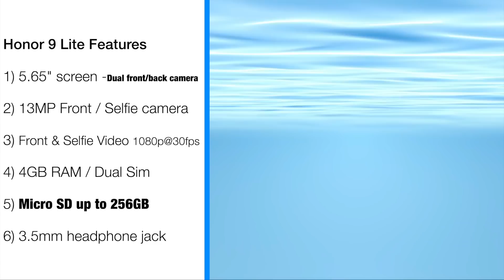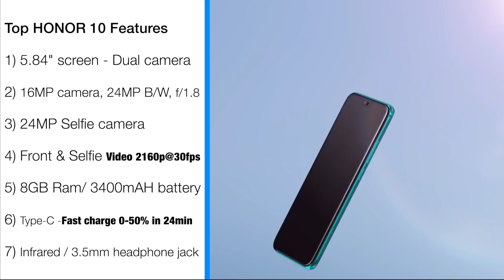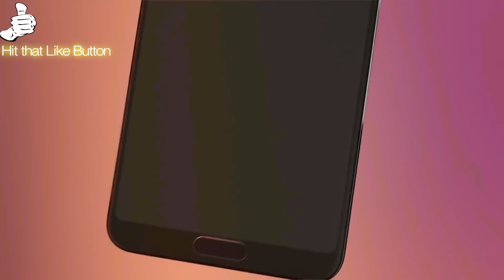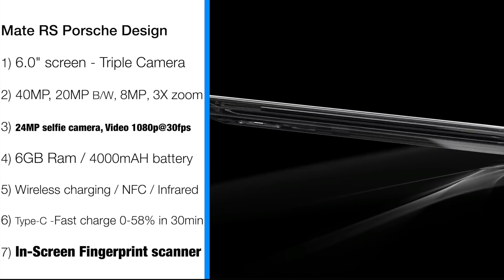Huawei best smartphones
This video is on Huawei and it's best selling smartphones.
With all of the sales that Huawei has made and the Huawei mate x and other Huawei foldable phones coming out, the question is, what's next for Huawei! Huawei is a giant in the smartphone industry and makes phenomenal smartphones from the honor, mate 10 pro, mate 20m mate X, and Porsche series phones. They also have a dual-camera and triple camera phones that are super inexpensive compared to other big-name companies.
Do you want to know what equipment I use to make my videos? Here you go:

Sony Alpha a6500 Mirrorless 4K Digital Camera (Camera only)

(Great for indoor/low light video recording and what I use)

A great all in one bundle deal for the same price as just the camera from other vendors-
Sony Alpha a6500 Mirrorless 4K Digital Camera w/APS-C sensor black-64GB Battery grip and Shotgun Mic Pro Video Bundle

Smallrig cage for Sony Alpha a6500/ILCE 6500 4K Digital Mirrorless camera

Sony CLM-V55 5" LCD monitor

Atomos Right-Angle Micro - Full HDMI Coiled Cable(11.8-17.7 In.)

Powerextra 2 Pcs Replacement Sony NP-FM500H Battery with Travel Charger for Sony Alpha SLT-A57, A58, A65V, A77V, A99V, A77V, A77II, A350, A450, A500, A550, A700, A850, A900, CLM-V55 DSLR Camera

Sirui 3T-35K Tripod w/3T-35 Ball head and Case (Black)

Rode Micro Compact On-Camera Microphone with Mount

Follow me everywhere for ALL the Crazi-NESS